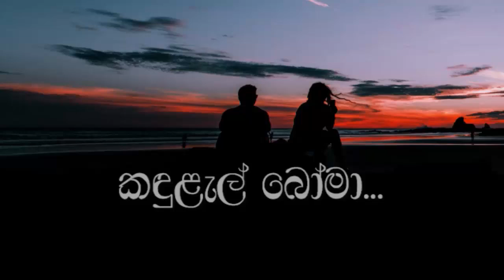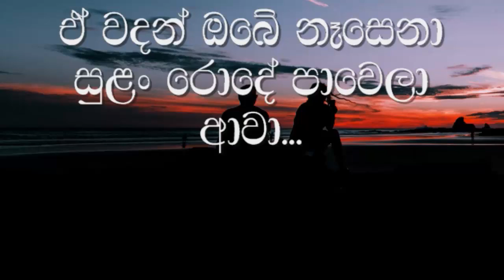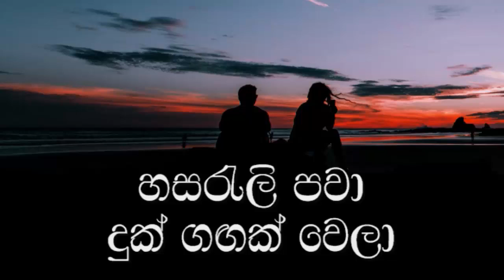Sindi Bindi Adare Karaoke (without voice) සිඳී බිඳී ආදරේ සිතේ පැතුම්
Sindi Bindi Adare Karaoke
Kaveesha Kaviraj & Shanika Wanigasekara